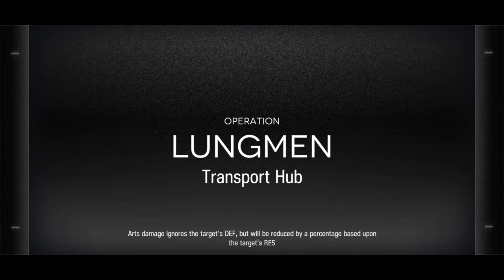Arknights CC#0 Daily Day 4 - Transport Hub (Risk 8)